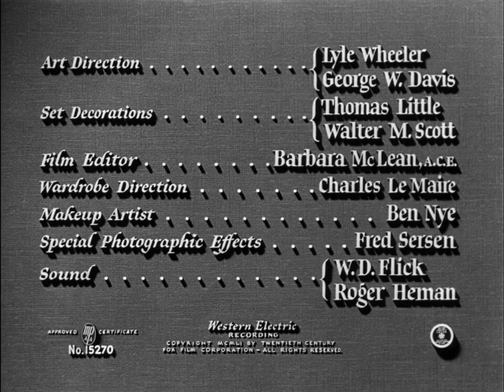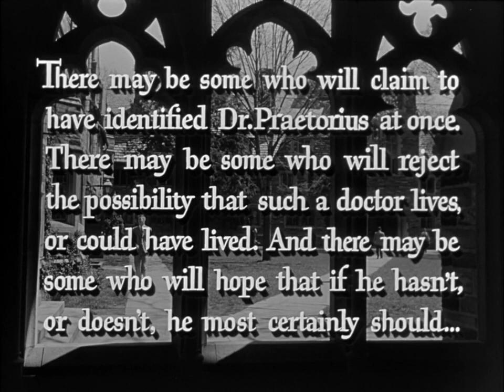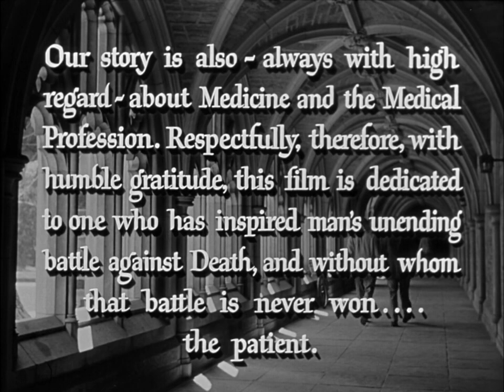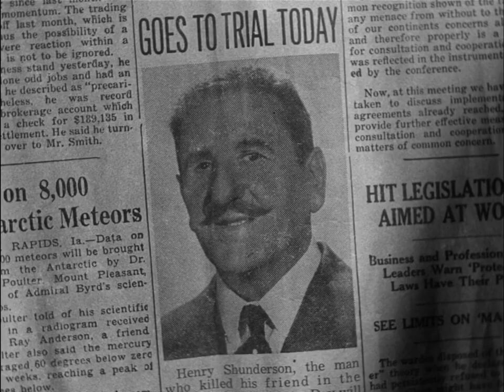People Will Talk 1951 - comedy drama romance, classic, full movie, Cary Grant, Jeanne Crain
Dr. Noah Praetorius falls in love with Deborah, a student who discovers that she is pregnant by her old boyfriend.